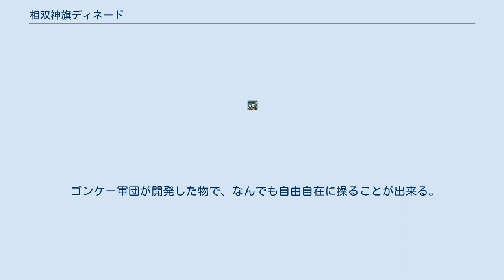相双神旗ディネード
相双神旗ディネード（そうそうしんきディネード）は、福島県相双地区を中心に活動しているローカルヒーロー。
2011年に発生した福島第一原子力発電所事故を受け、放射能対策についての認知を広めるため立ち上げられた。
 名前の由来は「負けるんでねーど（負けるんじゃないぞ）」という福島弁である。
 ※一度のみ登場したキャラも含む 変身前の名前は『夜ノ森サキ』初代ミネートの妹。
 アダマイ博士の代理として登場 ゴンケー軍団の幹部で、片手には黒い杖を持っている。
謎の多いキャラクター ゴンケー軍団の幹部であり、絶滅した日本オオカミの最後の子孫。
ディネードやアダマイ博士からは『ウル』と呼ばれている。
 外来種である「ガビチョウ」の化身。
過去に人間に飼われていたことがあるため足環をしている。
 絶滅した「ニホンカワウソ」の最後の一匹。
まだ生き残っている仲間を探して日本中を旅している。
 つぎはぎのジャケットの背面部には青いバラが刺繍されている。
【青いバラ：花言葉は夢は叶う】 「コクマルガラス」の無口な女の子。
絵を描くのが好きだったが、いじめにより描けなくなってしまう。
 過去のトラウマから喋るのが苦手なため「ノコエ」という消しゴム型のパペットを通して腹話術のような形で会話をする。
 ドローイング・ウェリーが右手にはめているパペット。
代弁者として本当の気持ちを話す。
 見た目は持ち主とは対照的な消しゴムがモチーフ。
 名前の由来は【ドロの声（ノコエ）】 関西支部から急遽派遣された。
 ゴンケー軍団の幹部。
左手にマイクを持ち、ショーの進行をすることが多い。
 相神ディネードが使用する武器。
 『妙見ブレード宵乗り斬り』『妙見ブレード雷鳴斬り』などがある 初代相神ミネートが使用する武器 『万葉スティック太鼓クラッシュ』など デレスケーヌが使用する武器。
 ゴンケー軍団が開発した物で、なんでも自由自在に操ることが出来る。
 相双神旗ディネード活動ブログ 相双新神旗ディネード活動ブログ 相双神旗ディネード (@Fukushima_Hero) - Twitter 相双神旗ディネード - YouTubeチャンネル